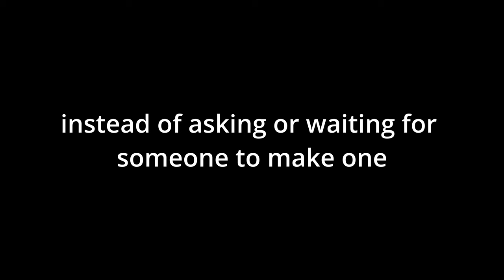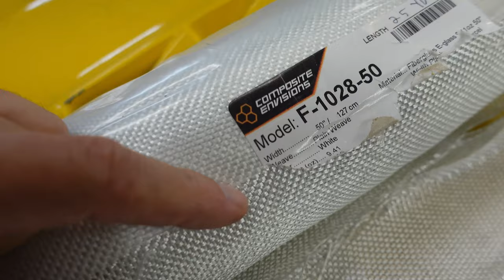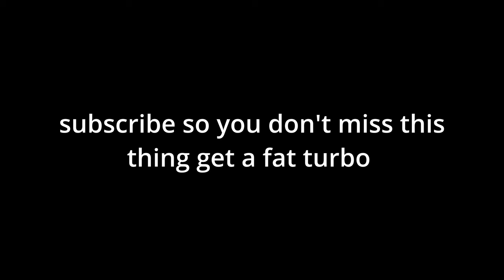Building a 3D Printed Widebody Kit in 10 Minutes